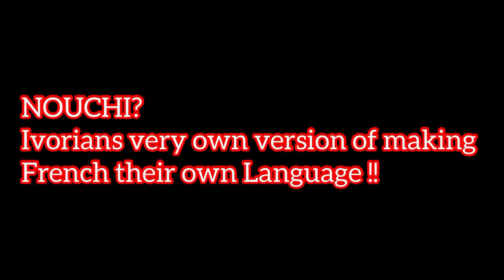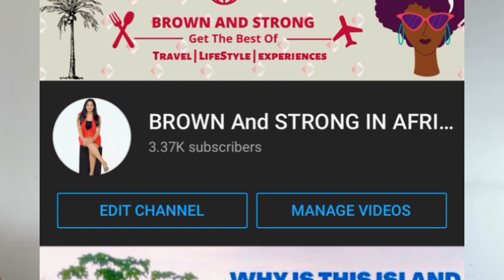ABIDJAN : LEARN NOUCHI Basics ! French in France Vs French in Côte d’Ivoire, Is there a difference?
LEARN NOUCHI Basics ! French in France Vs French in Côte d’Ivoire, Is there a difference?

For all the new updates

ELLE DEVINE LES MOTS NOUCHI 😂🇨🇮 I Partie 1

Explication entre nouchi

10 basic Ivorian slang words for everyday use| LEARN NOUCHI
Le Pepe nouchi
Le professeur du nouchi
JOHN POLOLO (Une Légende): Le plus grand Nouchi de Côte d’Ivoire
Le nouchi en 2021

ABIDJAN - TYPICAL FOOD OF COTE D’IVOIRE| MAQUIS COTE D’IVOIRE| TRADITIONAL IVORIAN FOOD|

Abidjan city
Abidjan 2021
Abidjan Ivory Coast
Abidjan cote divoire
Abidjan city Nightlife
Abidjan vlog
Abidjan airport
Abidjan music
Abidjan ivory coast west africa
Abidjan Pronounciation
Abidjan Songs
Neelus vlogs from Africa
Abidjan movie
Abidjan Puissance kerozen
Vlogs from West Africa
Indians in Africa
Driving From Cocody to Plateau in Abidjan Ivory Coast, Côte d Ivoire
Driving Around Plateau, Downtown Abidjan Ivory Coast - Côte d'Ivoire.
Driving around Marcory, Abidjan Ivory Coast
Driving around Abidjan Cote D'ivoire Vallon Angré 8e Tranche
Driving around Abidjan, Treichville: Rue 12 Area. Business street
Drive through Abidjan Ivory Coast
Driving around Abidjan Cote D'ivoire Treichville Plateau Cocody 2019